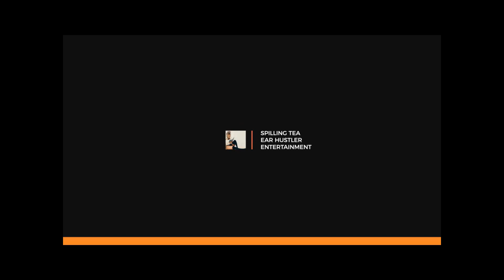Tamar Braxton Ex-Fiance David Adefeso was caught cheating | The Nosey Southerner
Tamar and David get into a huge altercation regarding his betrayal of trust and cheating.

If you enjoy my videos and want to support please click the